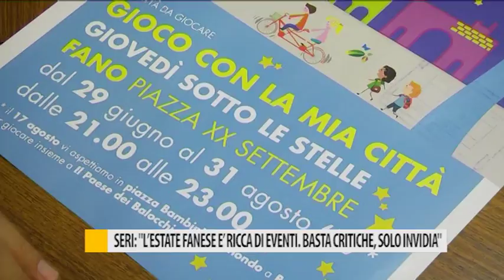Seri: l'estate fanese è ricca di eventi, le critiche: solo invidia